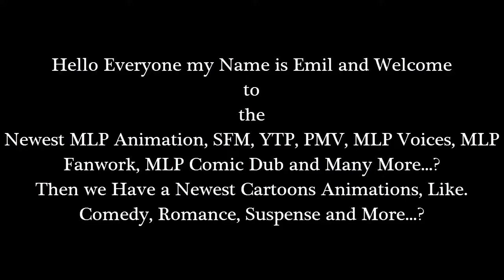Emil React: [SFM Ponies] WonderLand by TheRedAceOfSpades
Hello Everyone I'm back with Another Reaction of my Video. Well this video was awesome and I really like about TheRedAceOfSpades, because of her video's was truly amazing and Also without the SFM Ponies WonderLand, that's was awesome?

Please! Her video was truly amazing without the SFM Ponies and I love it too...!

and

Then